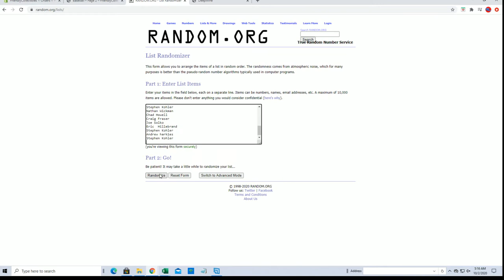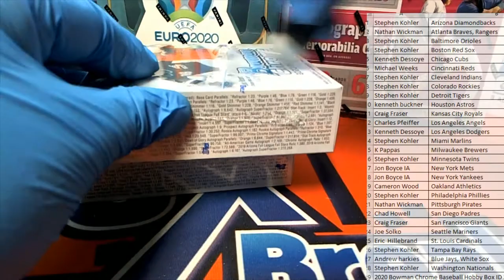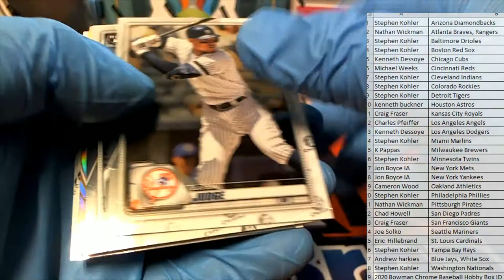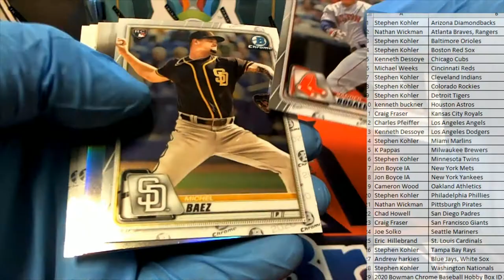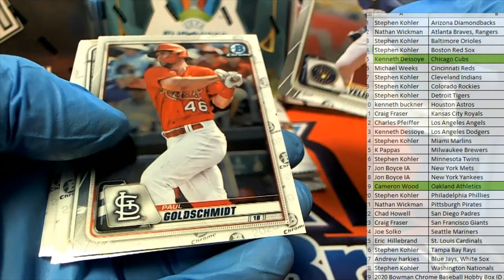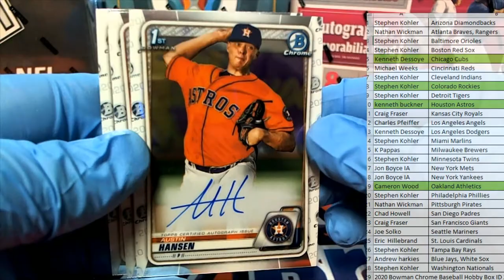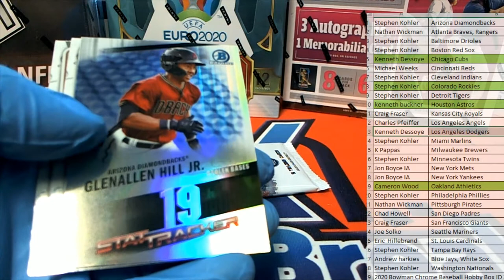2020 Bowman Chrome Baseball Hobby Box ID 20BCHROMEPYT303